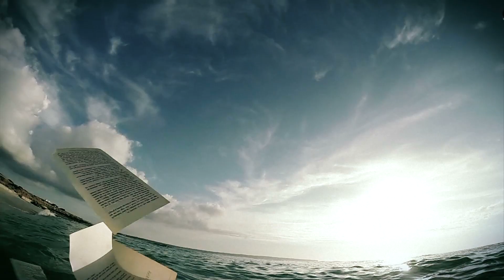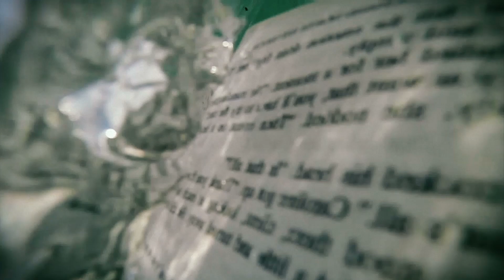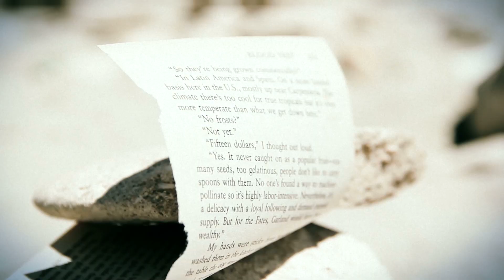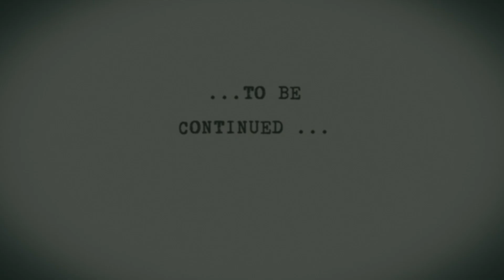Solar Fake - All the Things You Say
Music video by Solar Fake performing All the Things You Say. Out of Line Music